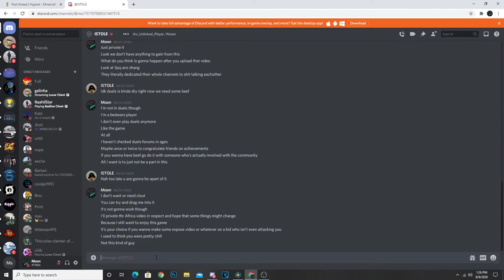How easy it is to fake a screenshot on discord + How to prove if its real or not.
Istole down